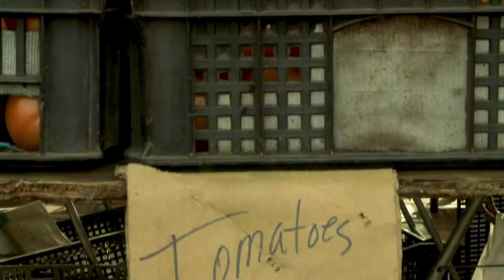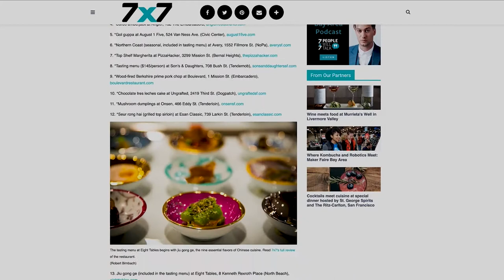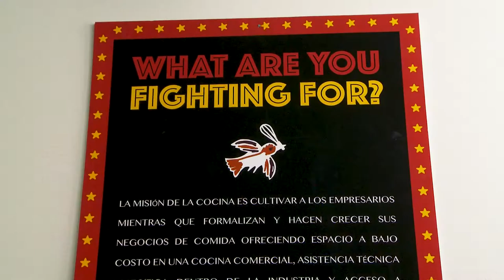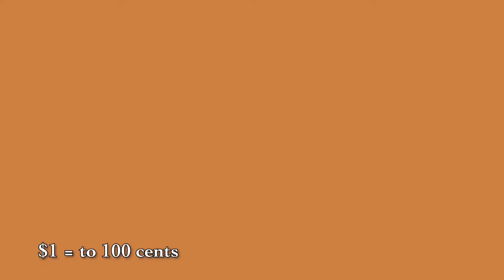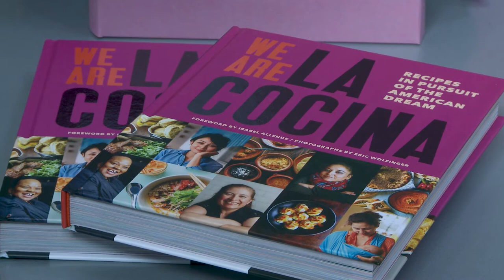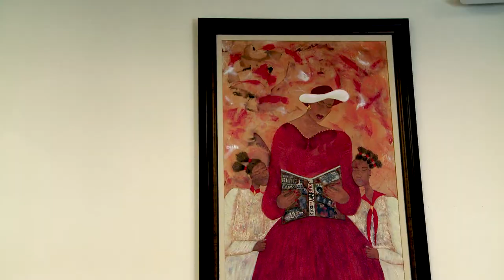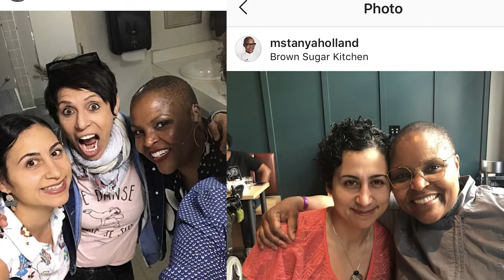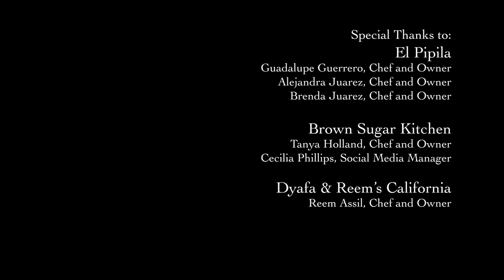ABOVE THE STOVE (full length)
SFSU - BECA 562 Television & Video Documentary Production
SPRING, 2019